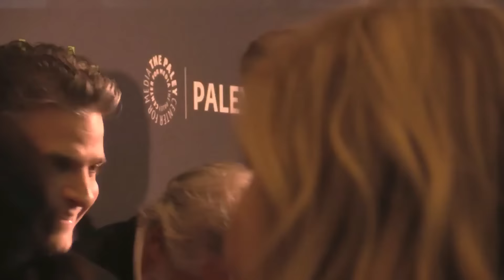Billions cast at red carpet event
Cast members of the show "Billions" on the red carpet at the Paley Center for Media.